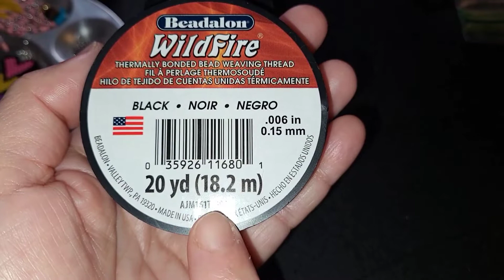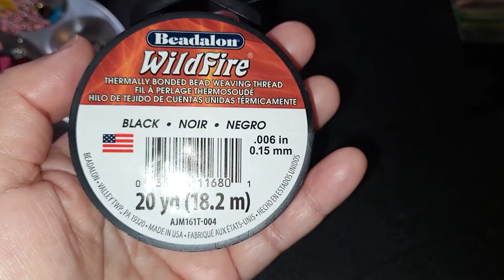BISUTERIA FACIL PASO A PASO Aretes en mostacillas (rocallas) bonitos y facil de hacer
gracias por el apoyo que me has brindado seguimos aprendiendo este hermoso arte de la bisuteria espero les guste el contenido y si te gusta te invito a suscribirte darle like y compartir tambien te invito a seguirme en instagram @davidyyuny
el material utilizado para este video lo puedes conseguir en AliExpress en una tienda que se llama LINSOIR BEADS
gracias nuevamente
 y que Dios me los bendiga a todos